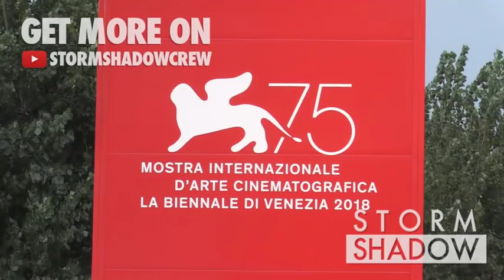Bradley Cooper and Lady Gaga on the red carpet for the Premiere of A Star is Born at the Venice Film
Bradley Cooper and Lady Gaga, Director of the festival Alberto Barbera and president of the festival Paolo Baratta on the red carpet for the Premiere of A Star is Born at the Venice Film Festival 2018

Venice, Italy on Friday, August 31, 2018